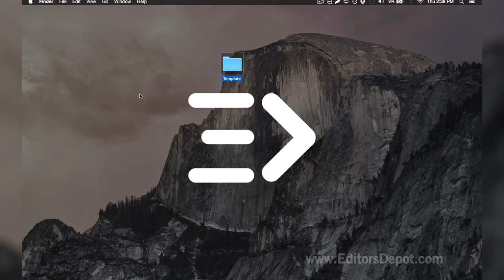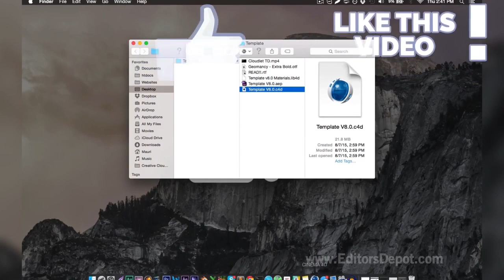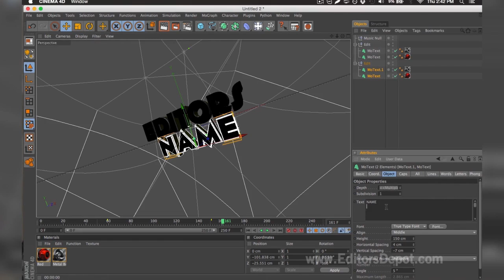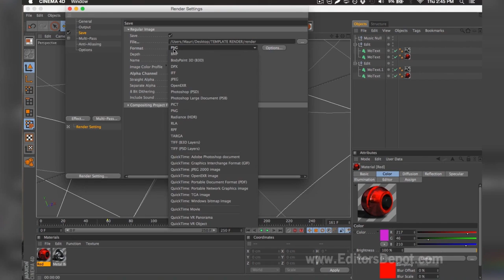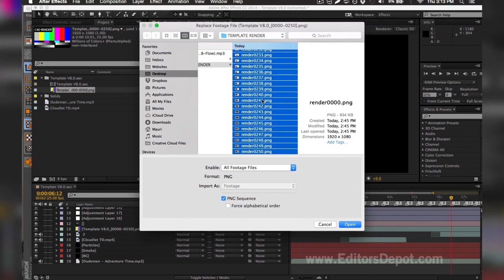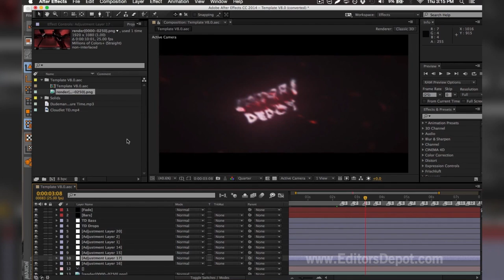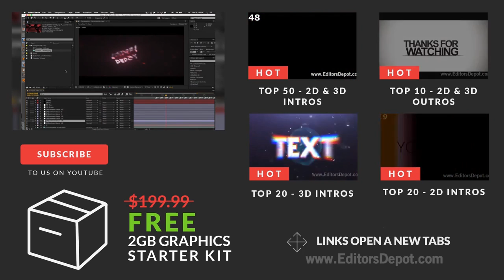Sync Shockwave Green Intro Template - Cinema 4D & After Effects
Sync intro templates are becoming more and more popular, but recently we're seeing the standard rise yet again with more amazing templates coming out in 2016! This template in particular has cool animations, shockwave and flashing pulses synced with the music Like this template?

Song: Drake - Legend (Wynn Remix)